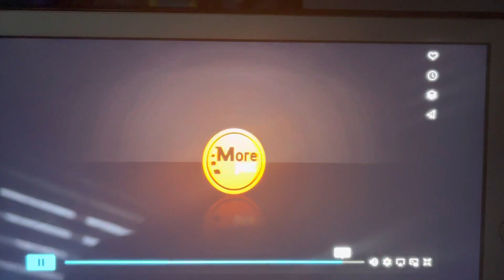MPix - This Weekend Promo (2012)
Sourced from Gabriel Rocha’s Vimeo page

The reason I uploaded this was because people rarely talk about this channel when discussing Movie Network nostalgia and also because this channel isn’t archived on the internet very well.￼￼

for @BookFan2019